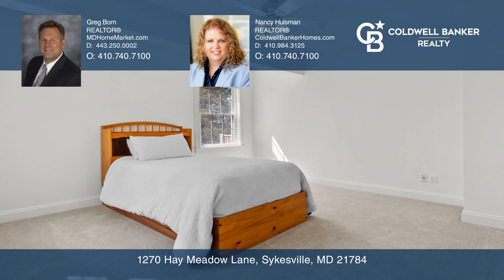1270 Hay Meadow Lane Sykesville, MD | ColdwellBankerHomes.com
1270 Hay Meadow Lane, Sykesville, MD

Coldwell Banker

ColdwellBankerHomes.com

Welcome to 1270 Hay Meadow Lane, a beautifully restored historic farmhouse. This expansive five-bedroom, three and one-half bathroom home boasts over 5,300 square feet of living space, offering a perfect blend of old-world charm and modern convenience. Nestled in Howard County amidst beautiful farm vistas, offering breathtaking views and sunsets that paint the sky with a palette of colors each evening.
Approaching the property, you are greeted by a circular driveway and a charming covered front porch with a stunning stained-glass door. Step inside to discover a world of historical details, from the original stairpost to detailed moldings. The spacious formal living room, complete with a cozy fireplace, invites you to relax and unwind. The dining area is perfect for hosting dinner parties, while the library/billiard room, featuring a second fireplace and French doors, offering breathtaking scenic views. The modern gourmet kitchen is a chefs dream, complete with a central island, sitting bar, maple cabinets, double stainless steel ovens, and a cooktop. The adjoining morning room provides ample space for a farm table, perfect for casual dining. The huge family room, located off the kitchen and morning room area, features a unique 3-sided fireplace, creating a warm and inviting atmosphere. The home also includes a walk-in butler pantry, mud room areas, and a main floor laundry room for added convenience. The primary suite is a haven of tranquility, complete with a sitting area, office suite, and fireplace. The primary bath features a tub and separate shower, offering a spa-like experience. All bedrooms are oversized, providing extra closet space for all your storage needs. Step outside to the multi-level decks perfect for enjoying the breathtaking sunsets. This property truly encapsulates the charm and quality of the past with the conveniences of modern living.
Located close to Rt 32 and Rt 70, this home offers easy access to BWI and Ft Meade. Howard County Schools.